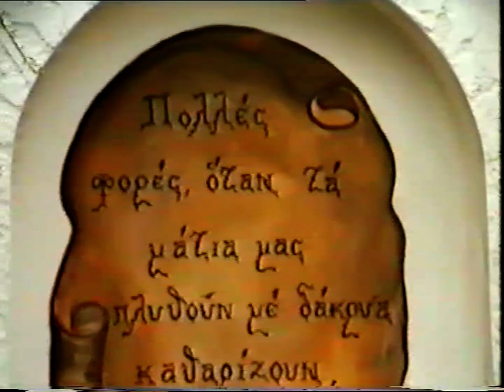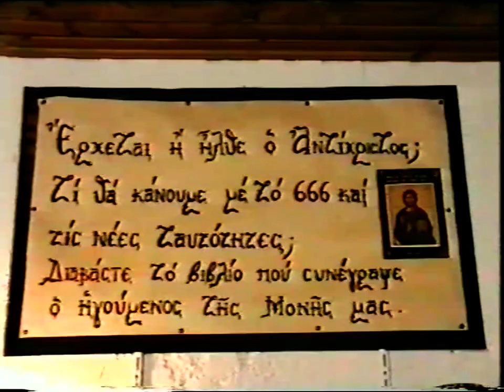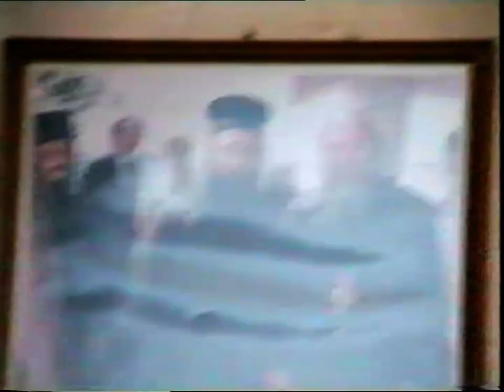ΕΠΙΣΚΕΨΗ ΣΤΗΝ Ι.Μ.ΑΓΙΩΝ ΑΥΓΟΥΣΤΙΝΟΥ & ΣΕΡΑΦ.ΣΑΡΩΦ' 26-2-95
ΕΠΙΣΚΕΨΗ ΣΤΗΝ Ι.Μ.ΑΓΙΩΝ ΑΥΓΟΥΣΤΙΝΟΥ & ΣΕΡΑΦΕΙΜ ΣΑΡΩΦ' 26-2-95
ΠΑΤΗΡ ΝΕΤΑΡΙΟΣ ΜΟΥΛΑΤΣΙΩΤΗΣ ( ΟΜΙΛΙΑ  - ΠΕΡΙ ΓΑΜΟΥ )